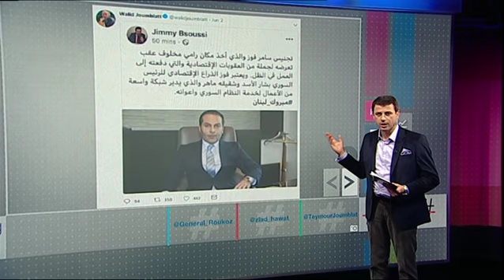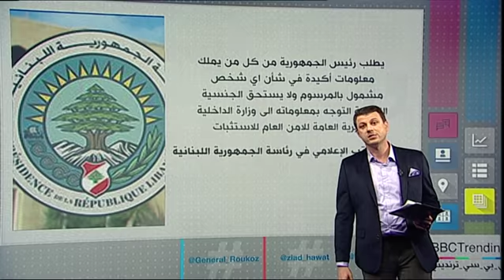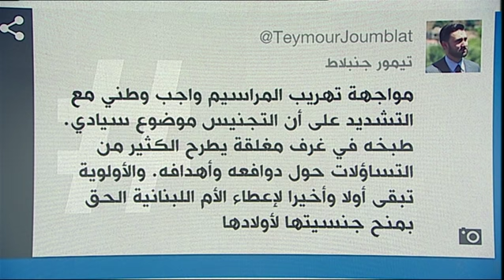بي_بي_سي_ترندينغ | تجنيس "سري" يثير عاصفة غضب في